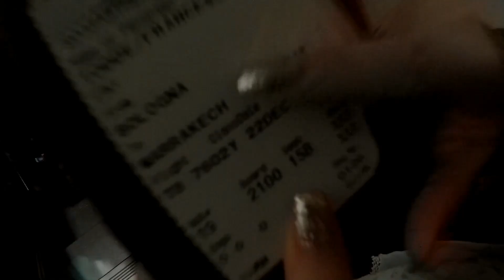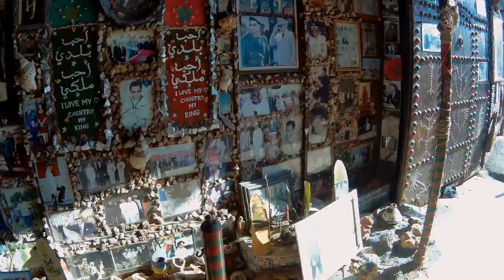Marrakech & South Marocco - Travel Diary 2018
-Natale e Capodanno nel sud del Marocco.
-Travel Video 2018
-Shot on Apeman